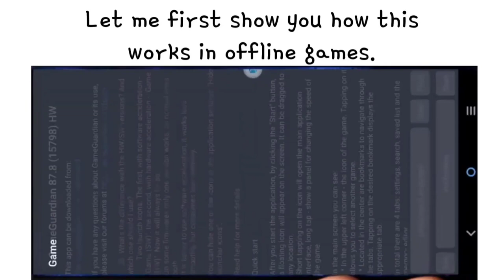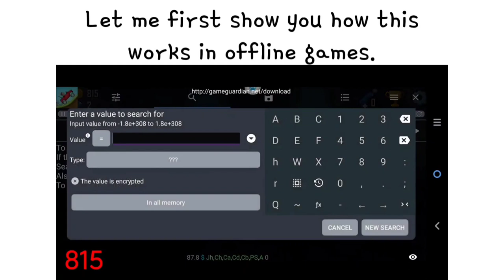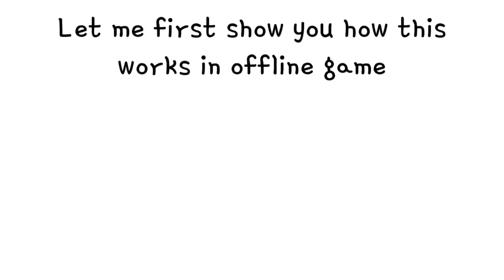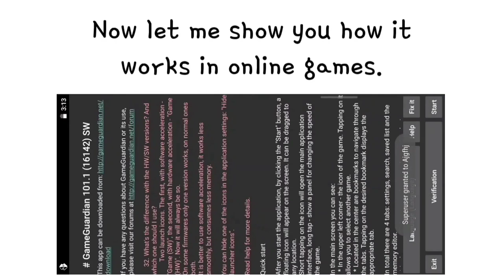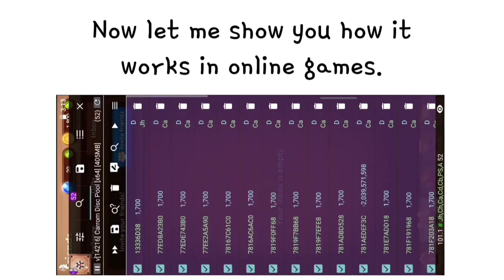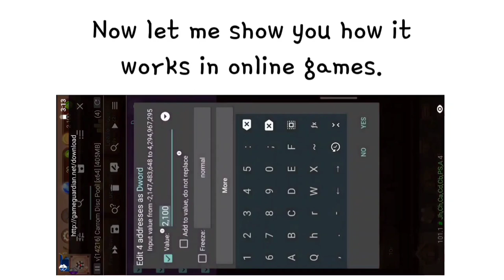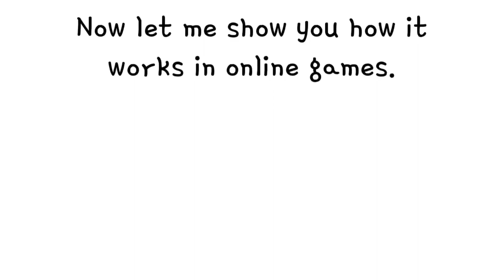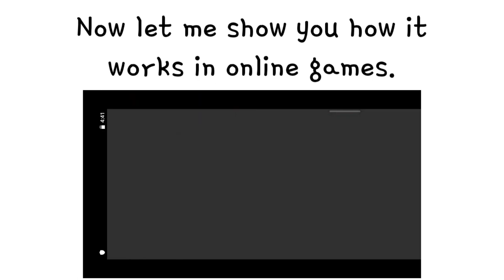Game guardian and Lucky patcher comparison | Game guardian vs Lucky patcher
In this video showing the comparison of game guardian and Lucky patcher.

Game guardian and Lucky patcher are the best modding apps. This two apps are working in android devices only. Many peoples using this apps. But no one know which one is best. In this video showing game guardian vs lucky patcher.

Watch this full tutorial videos 👇🏼